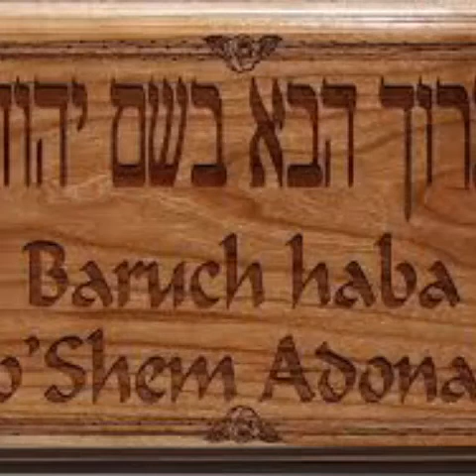Yochanan 17 17 Tehillim 119 160 Tehillim 33 4